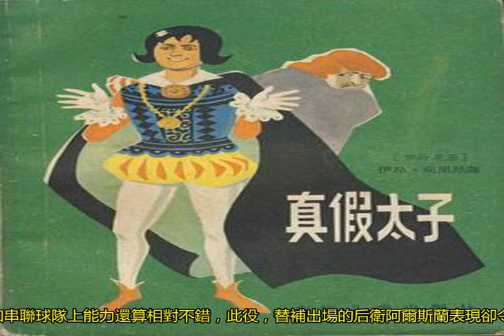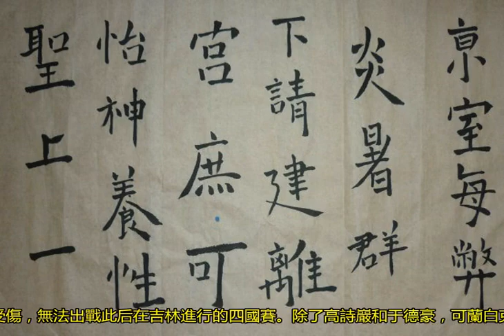0分0助攻3失誤，太子爺運球過不了半場，打了6分鐘就讓杜峰轟下來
2018年斯坦科維奇杯洲際籃球賽在深圳繼續進行，中國男籃藍隊迎來本屆賽事的首個對手芬蘭男籃，雙方在常規時間打平。